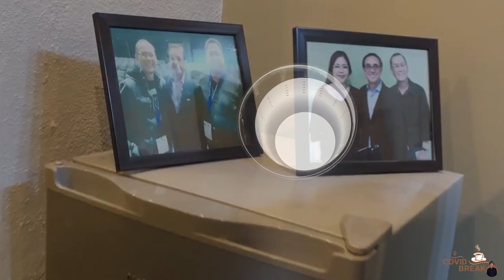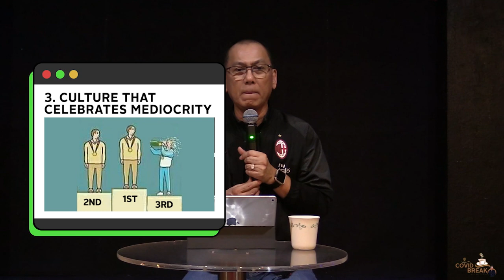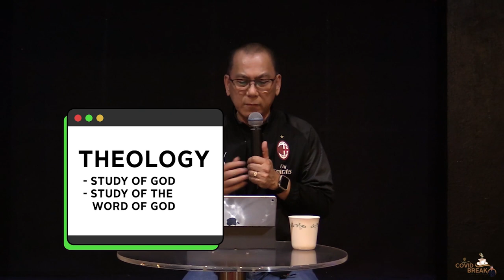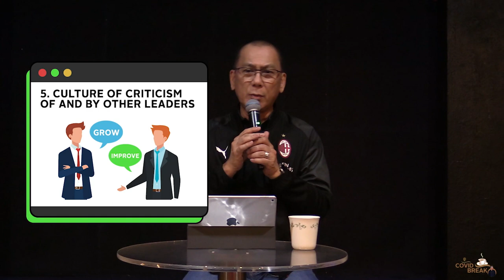"PANDEMIC: Leadership Shortage" with Ptr. Rudy Fernandez (Covid Break- EP7)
The world is facing a pandemic crisis now. But did you also know that a lot of churches are having this crisis as well? Curious? Well, the good news is, the full video is now up & available at our youtube channel to help us learn more about the “Pandemic” us, churches are facing & how we can solve it.

So please, grab a cup of coffee & watch with us. Share the video & let us know your thoughts & what you have learned. We would like to hear from you.

Hope you’re all safe at home & Kape-kape muna with us! God bless you all & we’ll see each other soon.